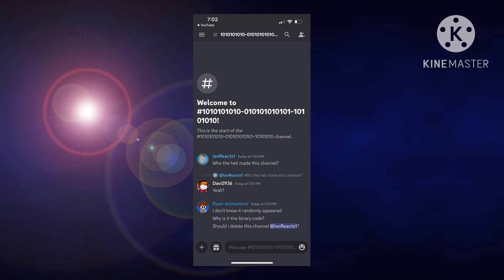For @IanReacts1 And His Server.(WATCH THIS VIDEO!!!)!!!!!!!